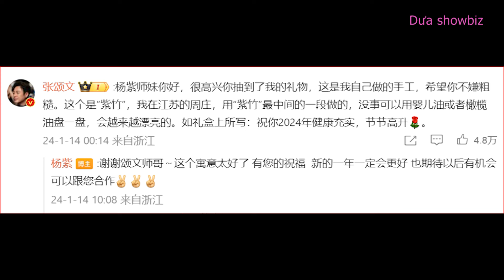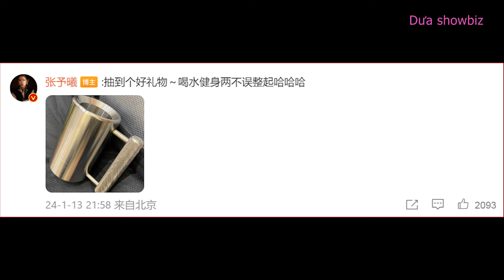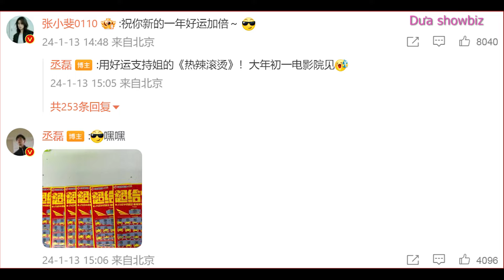Dàn sao Cbiz flex món quà nhận được tại Đêm hội Weibo (part 1) | Weibo Night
Các khách mời nhận được món quà gì đặc biệt tại Đêm hội Weibo năm nay? Trên tài khoản cá nhân, Dương Tử, Điền Hi Vi, Tần Lam, Vương Hạc Đệ... đã bật mí với người hâm mộ.